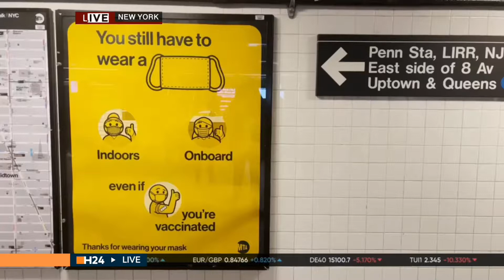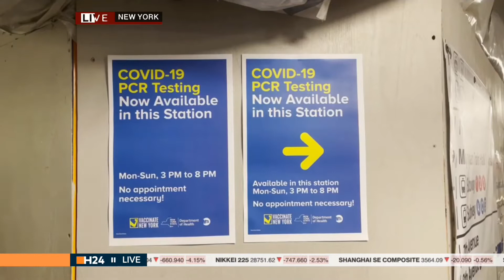US sets global daily record of over 1M virus cases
More than 1 million people in the US were diagnosed with COVID-19 on Monday as a tsunami of the Omicron variant of SARS-CoV-2 swamps every aspect of daily American life.

The highly mutated variant drove US cases to a record, the most — by a large margin — that any country has ever reported. Monday’s number is almost double the previous record of about 590,000 set just four days earlier in the US, which itself was a doubling from the prior week.

It is also more than twice the case count seen anywhere else at any time since the COVID-19 pandemic began more than two years ago. The highest number outside the US came during India’s Delta variant surge, when more than 414,000 people were diagnosed on May 7 last year.